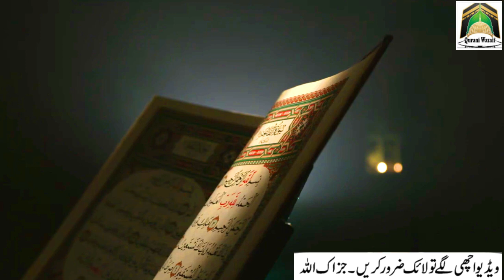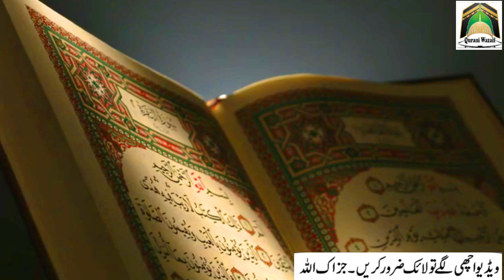Har Dua Qabool Hone Ka 100% Guarrented Powerful Qurani Wazifa | Powerful Wazifa For Any Hajat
Asslamualikum !